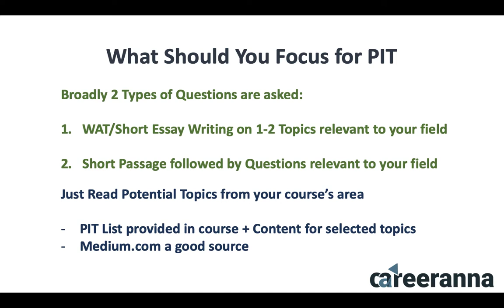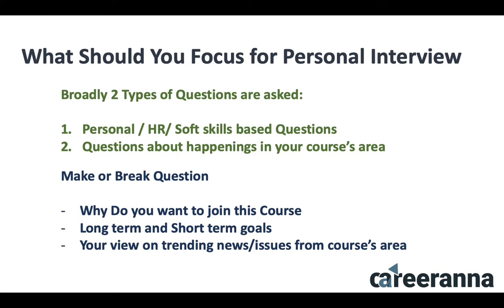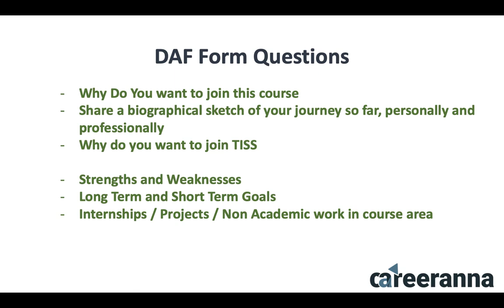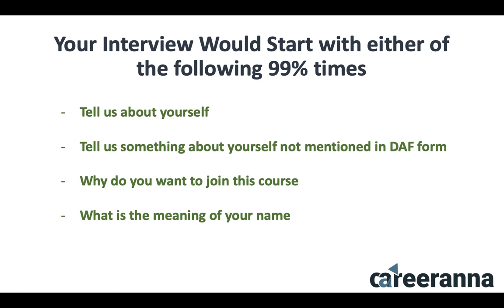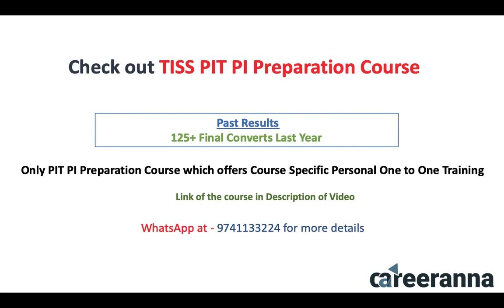TISS PIT PI Preparation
TISS PIT PI Preparation - Important Questions to prepare for TISS Personal interview and what to expect in PIT !!